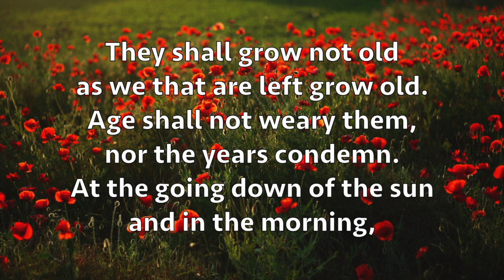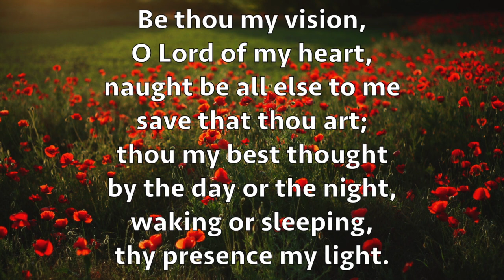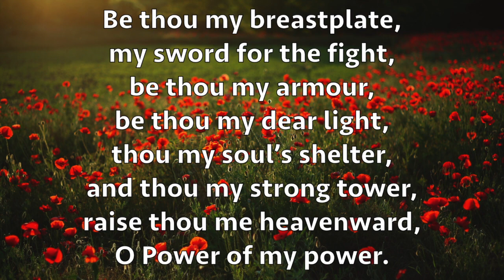'For the Fallen' - Remembrance Day 2020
This composition was composed by E.J. Craig for Remembrance Sunday 8th November 2020.  It was performed by the St Mary's Cathedral Choral Scholars and broadcast during Mass in memory of all those who have made the ultimate sacrifice in conflicts all over the world, past and present.  Thanks be to God.